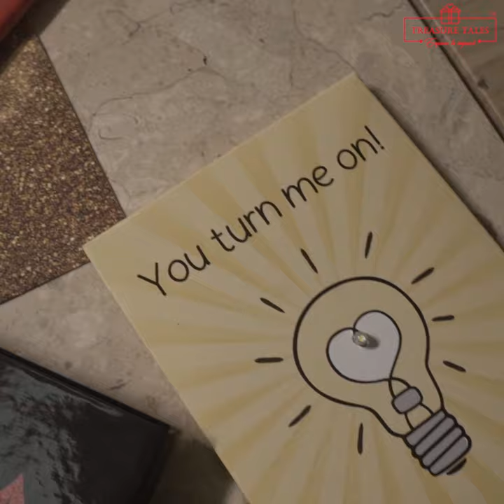KINKY HAMPER - PERFECT GIFT FOR COUPLES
Is there a wild sexual animal inside you roaring to be free - but waiting for the safe, responsible, and appropriate moment to come out?

This kinky set is tailored to gradually build up your sexual desire for each other, so it can culminate in an amazing end result. Activities are playful and teaseful -everything you do before the main action.